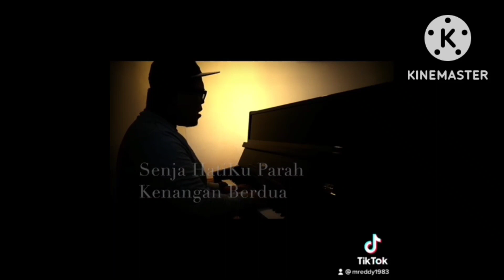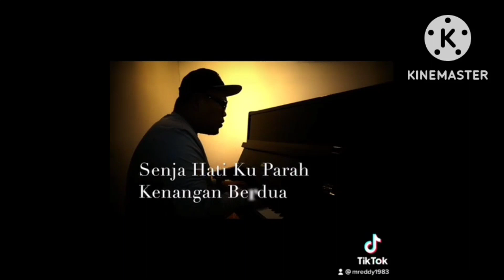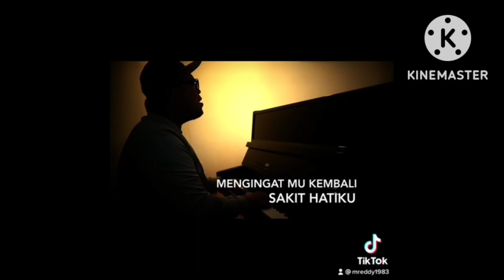sempena pelancaran single terbaru Rey kimara bertajuk:janjimu